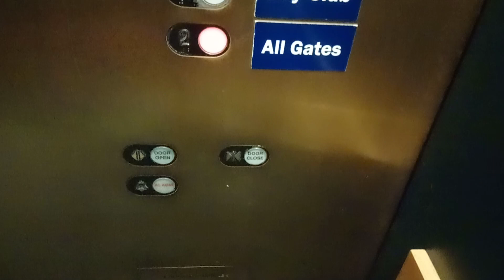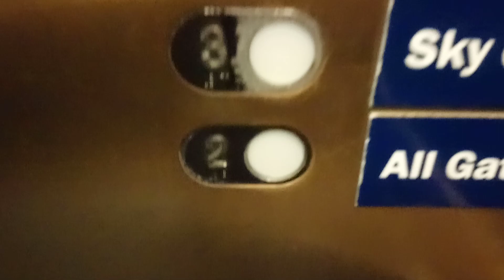Schindler Hydraulic Elevators At Orlando International Airport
These Are The Elevators At Orlando International Airport, in Orlando Florida United States of America. These Are Schindler Hydraulic Elevators. Capacity 4000 Pounds. February 11th 2023!